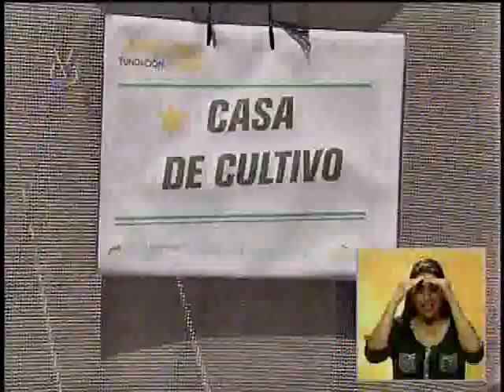El futuro está en la raíz 13/07/16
Laura de Souza es niña caraqueña de 10 años. Ella disfruta sus vacaciones escolares junto a su mamá haciendo algo productivo. Y nada más productivo que sembrar, cultivar y cosechar vegetales en el techo de este edificio de la Fundación Ciara, institución que brinda capacitación  en agricultura.